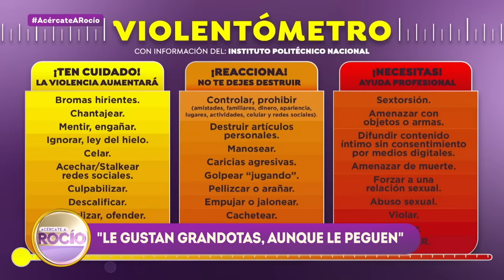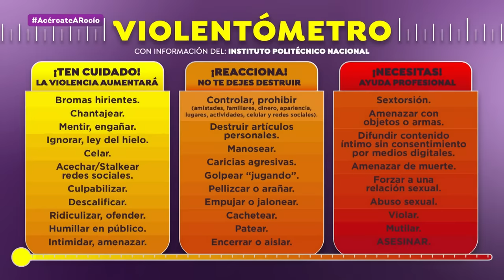Le gustan grandotas, aunque le peguen. | Programa del 2 de febrero del 2023 | Acércate a Rocío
Mago está muy preocupada por su hijo. Él tiene una novia que lo golpea y que lo agrede, pero para él es la mujer de sus sueños. Mago ya no sabe qué hacer.